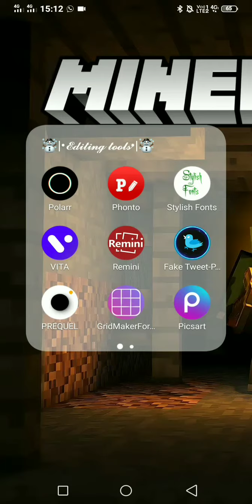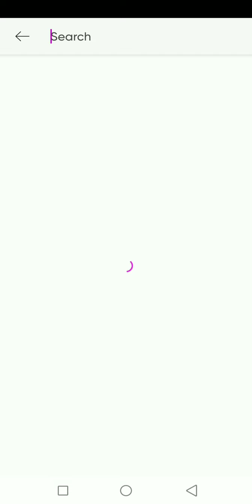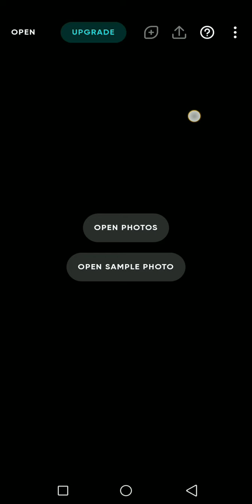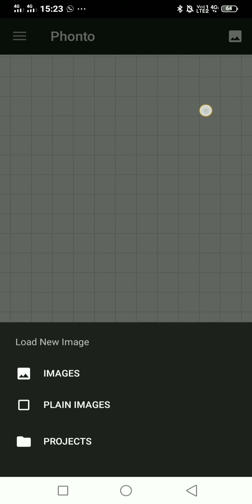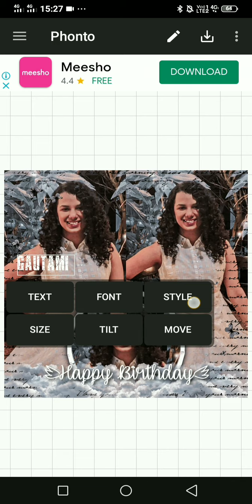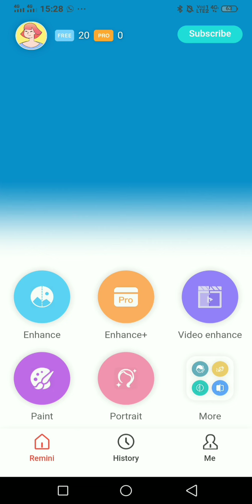💐•||•Easy birthday editing tutorial for fanpages•||•Teddy's Creations•||•🌸